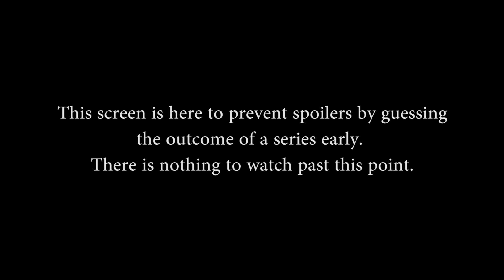SMITE Pro League Summer Split 2017 (EU) - The Papis vs. Elevate (Game 1)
SMITE Pro League Summer Split 2017 (EU) - The Papis vs. Elevate (Game 1) (Saturday, May 27th 2017)

Teams in this match: The Papis, Elevate

Gods in this match: Cabrakan, Cernunnos, Bellona, Thor, Isis, Susano, Terra, Erlang Shen, Vulcan, Rama

Players in this match: Dardez, Jermain, N0Numbers, Nika, nulisa, Dheylo, Dracomarino, iCreeDx, Ojoboom, Warchi